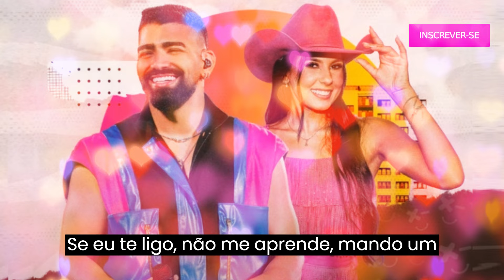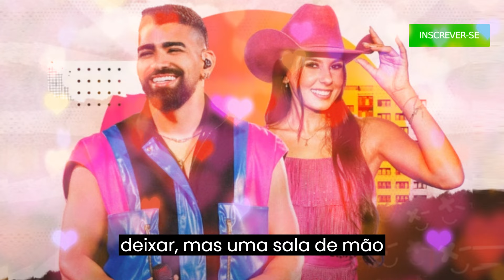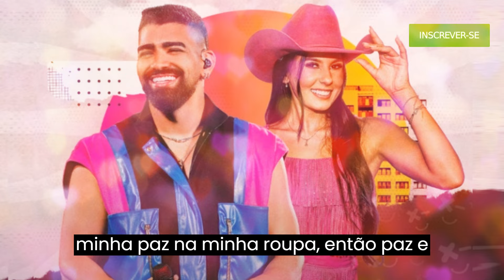PASSADA DE MÃO - Dilsinho Ft. Ana Castela (LANÇAMENTO 2024)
ATENÇÃO ARTISTA E COMPOSITORES !!! [DIREITOS AUTORAIS] Compositores/Bandas/Cantores/ Se não for de acordo com o vídeo, Manda Mensagem No Email Que O Vídeo Será Removido com a solicitação de remoção, a música será removida imediatamente sem exceção alguma. Clique em "Gostei" e "Adicione aos Favoritos".

🔴Para ficar por dentro de todos os lançamentos:🔴
 ➍ Comente!!! ✔